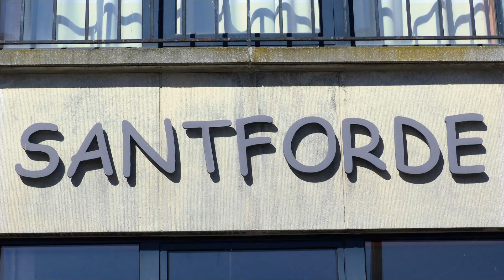W67-19.20 Zandvoorde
Wandelweek 22, wandeling 3
Wandeling met mijn kleindochter Shari.